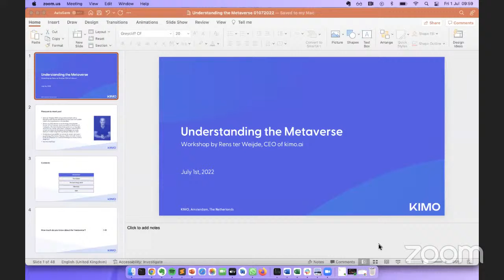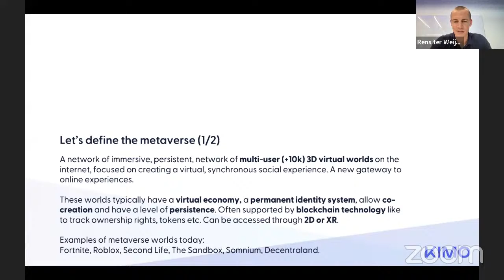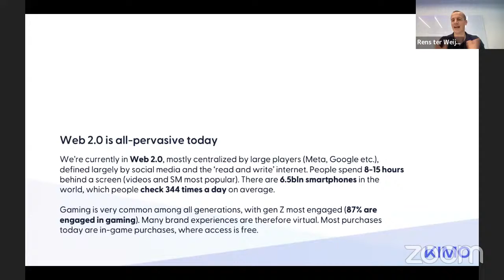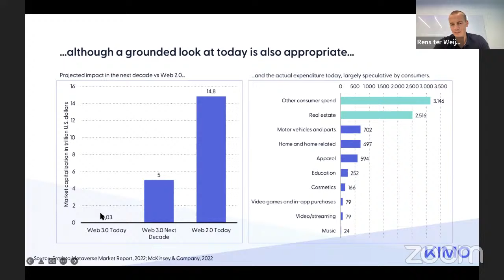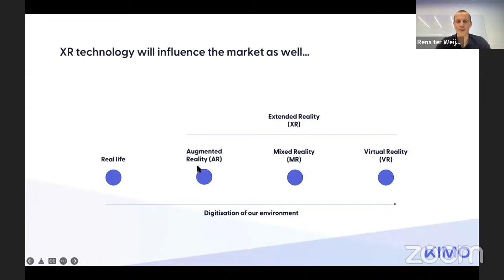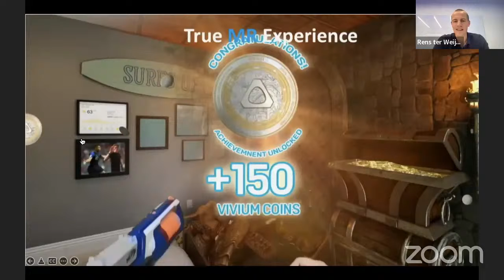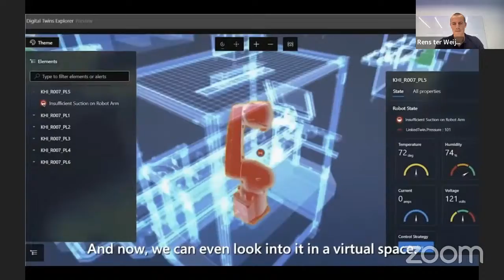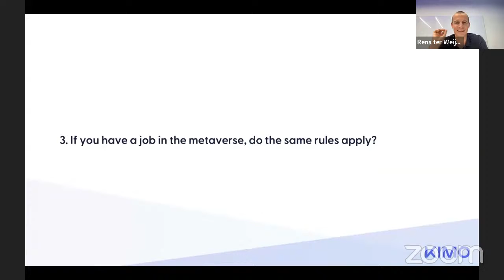Understanding the Metaverse